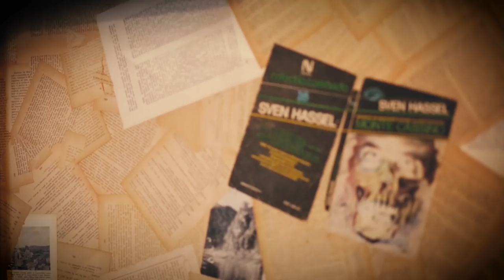"GEANNY TATTOO Reality Show" - Sezonul 1 episodul 5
În episodul de săptămâna aceasta vă prezentăm povestea unui om cu suflet mare, prin tatuajul său exprimând greutățile cu care ne confruntăm toți la un moment dat, și puterea de a trece peste.

Show-ul arată poveștile adevărate ale oamenilor care ne trec pragul, cât și atmosfera din salonul nostru.